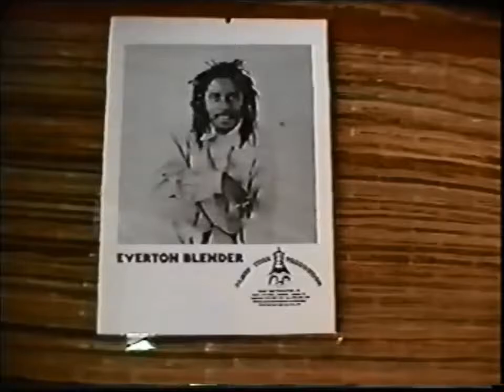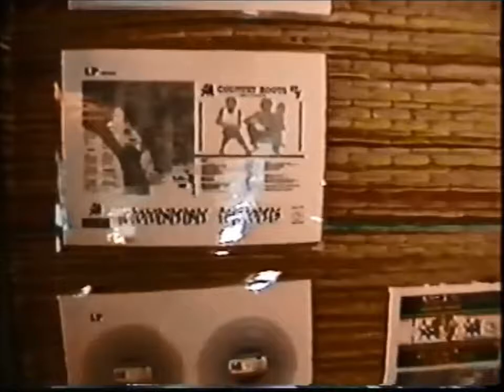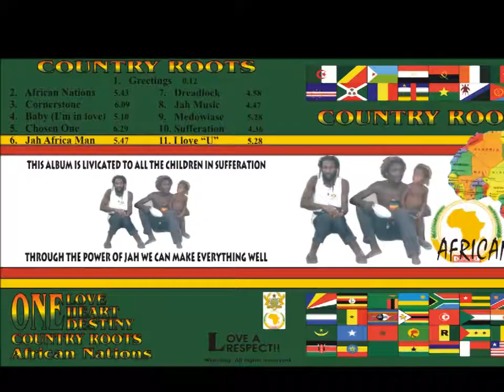Jah music. Country Roots Africa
Back to the Roots, African Nation.